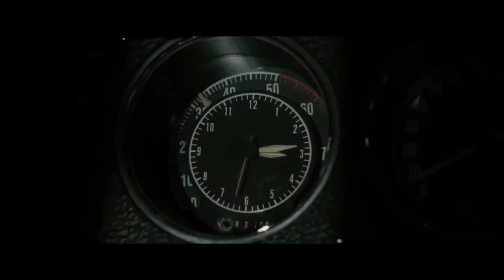Fast 7: Dom and Shaw Head-On Collision